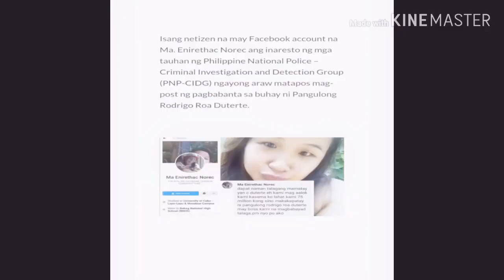Sunod sunod na ang panghuhuli Ng mga otoridad SA mga taong nag aalok Ng milyones para SA presidente,